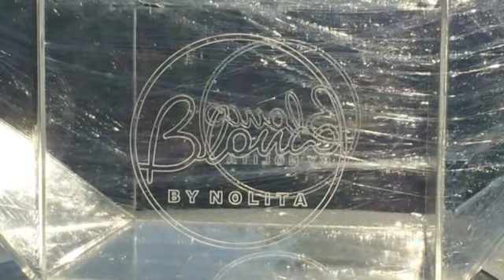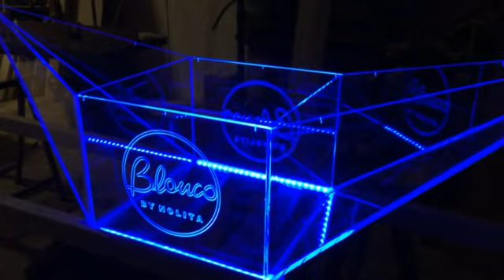PORTANTINA porta alcolici per la DISCOTECA "BLANCO"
Creazione di una portantina per portare le BOTTIGLIE ai tavoli della discoteca BLANCO. La portantina è leggera e funzionale, i led sono stati nascosti in un incavo creato nel legno e tramite un telecomando ad infrarossi si ha la possibilità di cambiare colore ai led RGB!!!